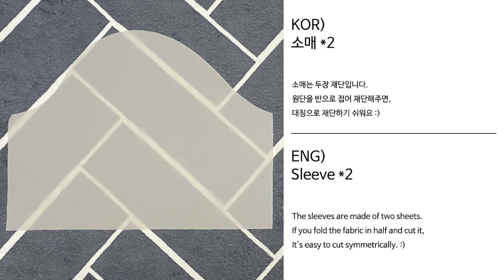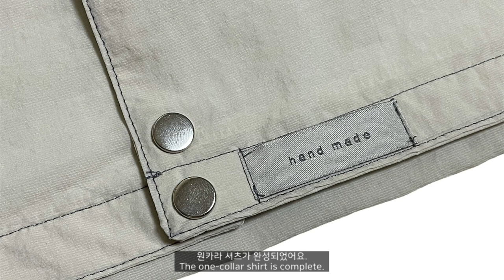ENG sub) 무료 패턴 / 고급스러운 원카라 셔츠 / One collar shirt making / Free pattern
오늘은 블라우스로 입기에도 좋고, 가벼운 아우터로 걸치기에도 좋은 디자인의 셔츠 패턴을 준비해봤어요😊
몸판에 카라가 함께 붙어있는 패턴으로, 초보자분들도 만들기 쉽도록 제작해봤습니다.
제 티스토리 블로그에 패턴을 올려두었으니 비밀 댓글로 이메일 주소 남겨주시면 비밀번호 발송드리도록 할게요😊
자유롭게 만드시고 상업적 사용은 하지 말아주세요🧡

Hello, I'm Jann from "Jannbong's Diary".
Today, we prepared a shirt pattern with a design that is good to wear as a blouse or as a light outerwear😊
It's a pattern with collars on the body, so we made it easy for beginners to make it.
Please make it freely and don't use it commercially🧡

🚩사용 원단
 - 네이버 원단 카페 앨리스패브릭(Alice Fabric)
   연그레이 듀스포
   * Grey Dewspo

🚩사용 부자재
 - 네이버 부자재 카페 정든 작업실(Atelier Jeondeun)
    4종스냅단추 12미리(샤넬단추)
    스프링스냅_15_연노랑
    직조라벨_hand made_그레이
    * Any botton you want and hand made label

🚩One collar shirt SIZE
 - 55-66size